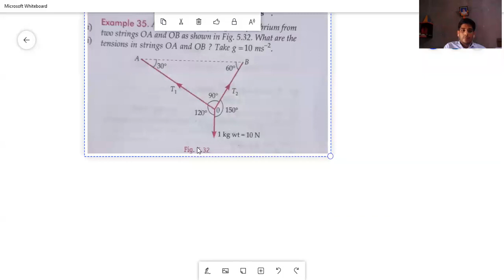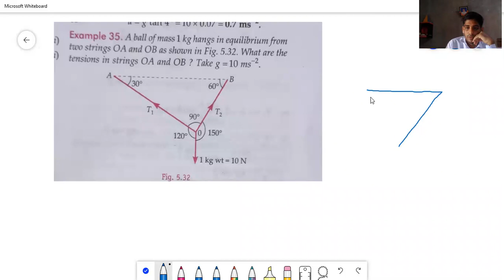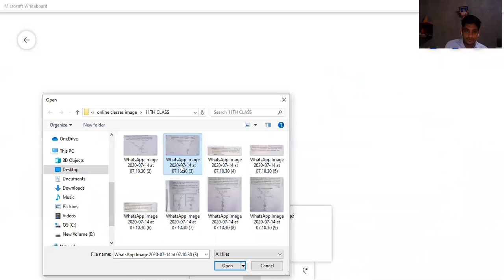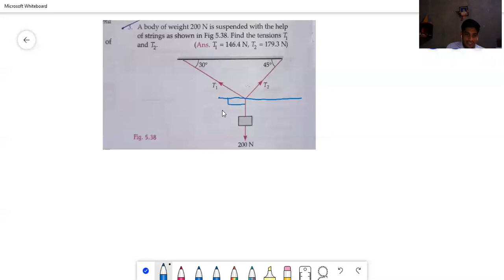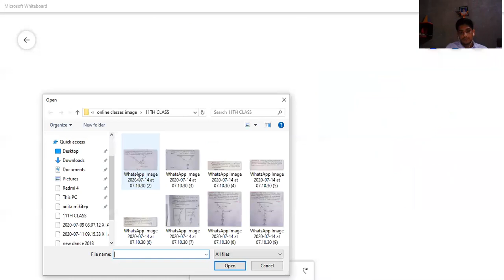CLASS #07 LAMI'S THEOREM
LAMI'S THEOREM